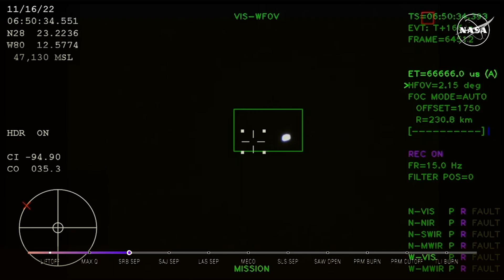Apollo's legacy and the Artemis Moon missions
NASA's Artemis 1 has launched on the first of three trips to the Moon. The Artemis Program looks to expand upon the Apollo space missions and usher in a new era of space exploration.

University of Colorado Boulder scientists Jack Burns and Paul Hayne describe the similarities and differences in the missions, and what Artemis means for the future of humanity in space.